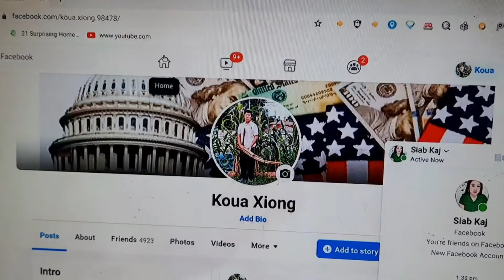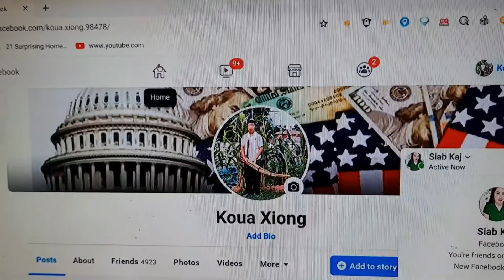Christmas part 3 win up $50.00 12/25/21